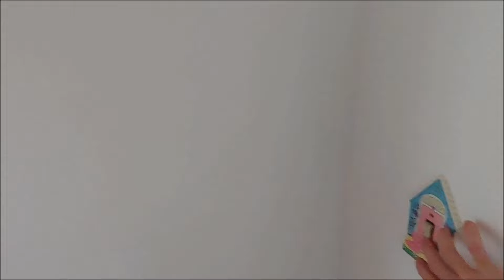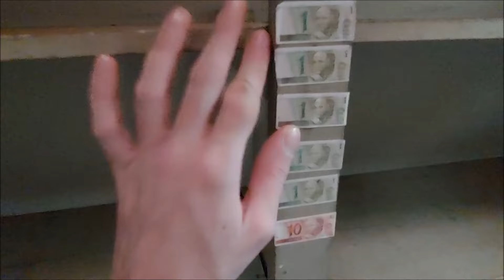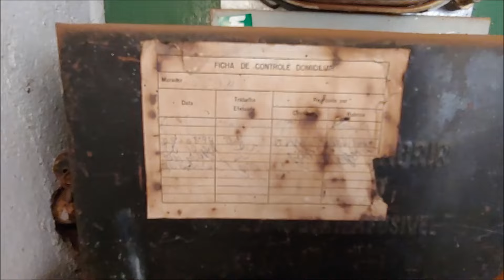Tour Casa Antiga 1979 - (Parte 01)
Em mais um video desse quadro do meu canal,
Esta casa do ano de 1979, foi onde eu passei minha infância, onde morei por quase 14 anos.
Hoje não residindo mais ai, consegui uma autorização pra entrar gravar, e matar a saudade e ver como ela está hj depois de anos e também compartilhar aqui com vocês.

Video gravado em: 14/09/2019